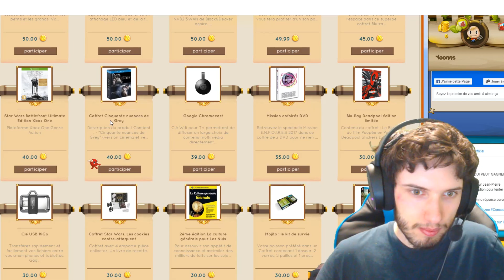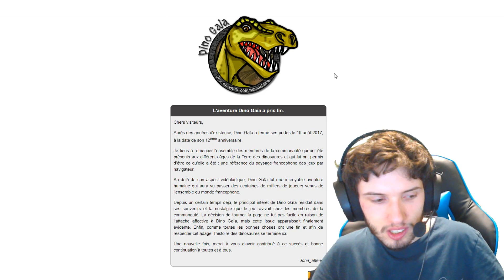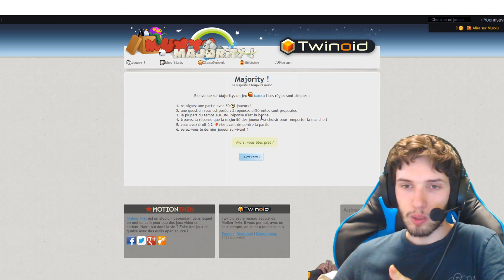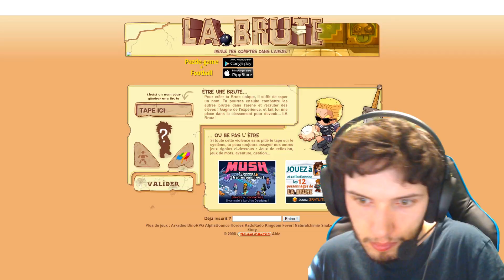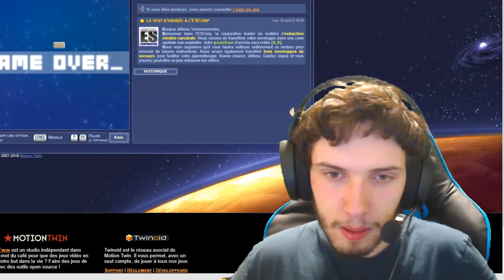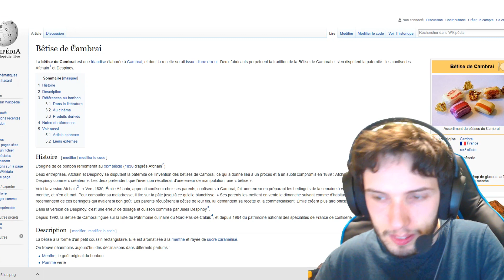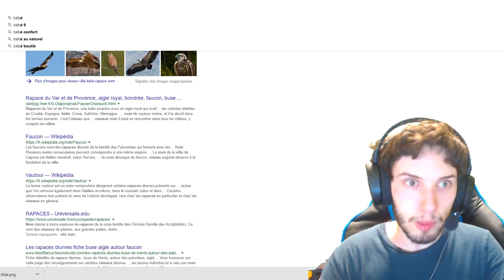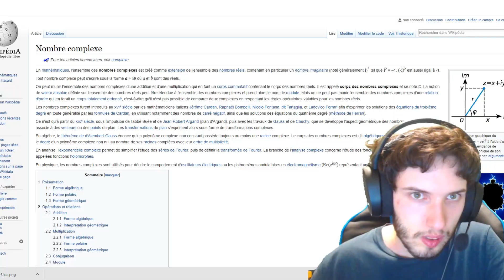Ces jeux oubliés de ton enfance...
Musique d'outro : Eat Your Heart Out - Ghost
Musiques : Roller Coaster Tycoon